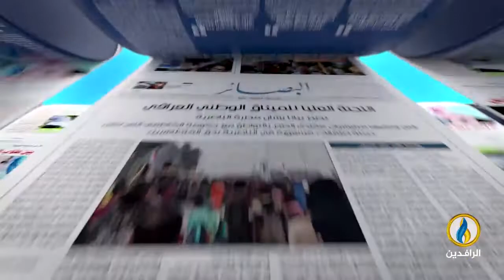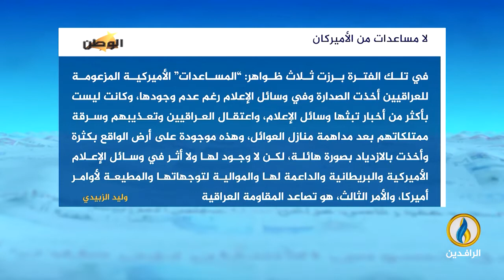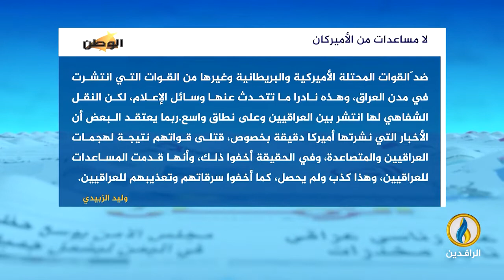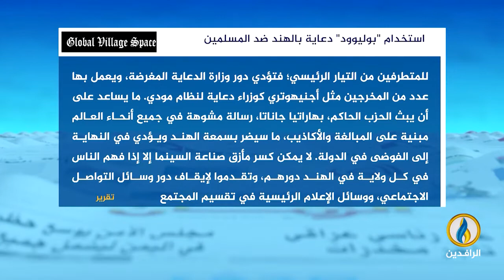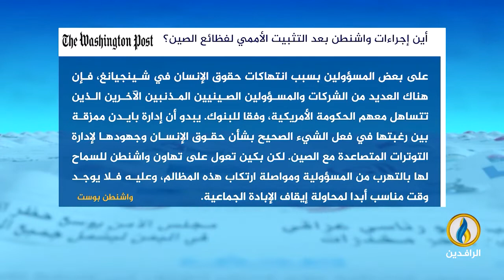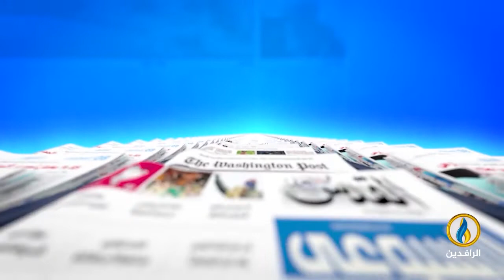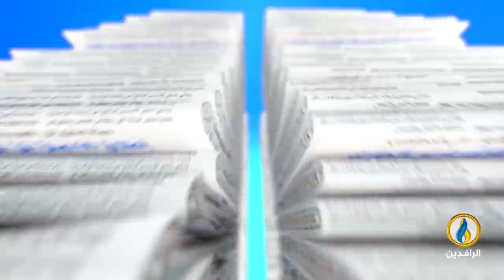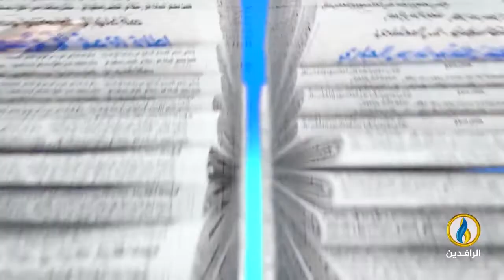صدى_الأقلام | 5 - 9 - 2022